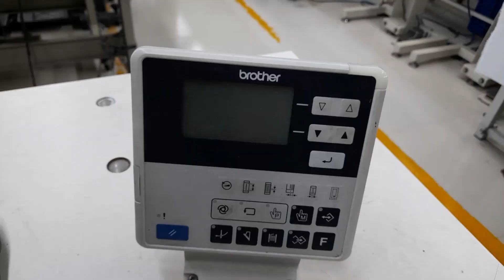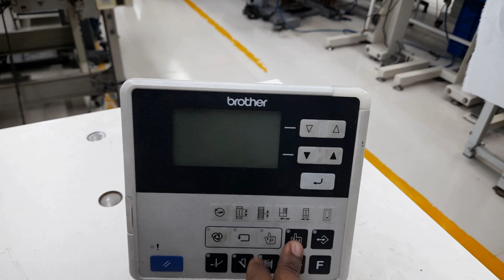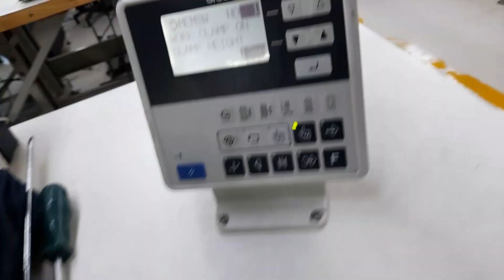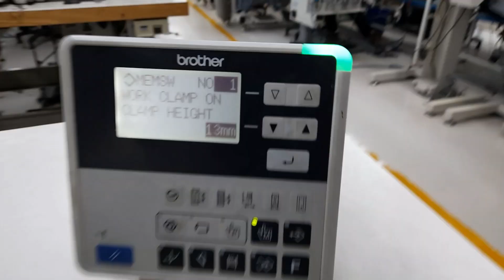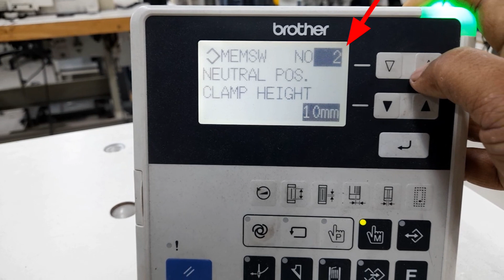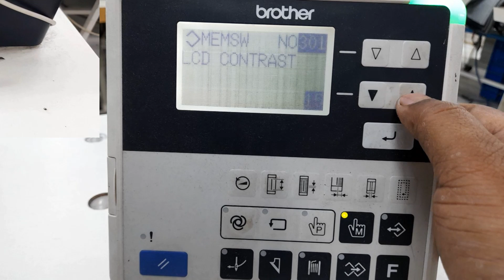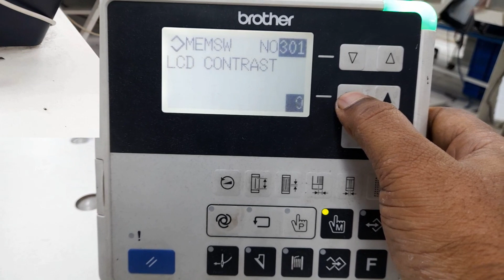ডিসপ্লের কালার জাপসা Display problems HE 800C button hole.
he 800c button hole display contrast lebel problems solved.